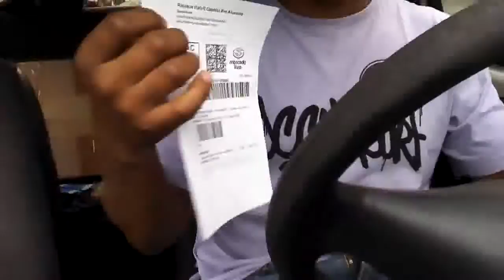Compradores da Emerson Brasa Music_converted